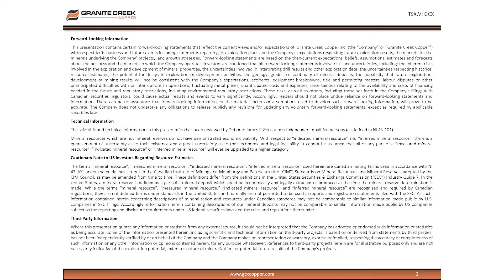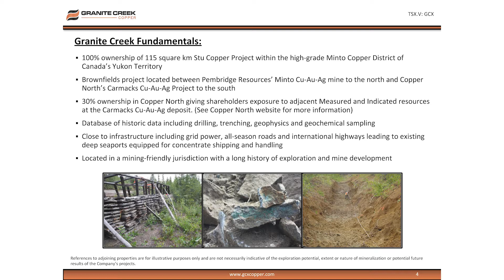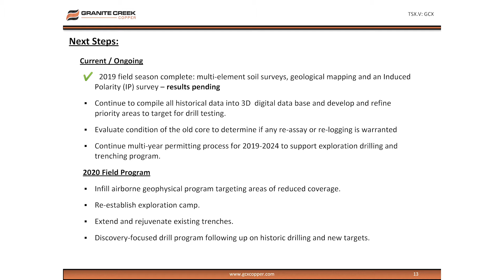High-Grade Copper-Gold in Yukon's Minto Copper Belt - Granite Creek Copper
Granite Creek Copper is a Canadian exploration company focused on the 100%-owned Stu Copper-Gold-Silver project which covers 111 square kilometres adjacent to Pembridge Resources’ high-grade Minto Cu-Au-Ag Mine and Copper North’s advanced-stage Carmacks Cu-Au-Ag project in the Minto Copper District of Canada’s Yukon Territory.